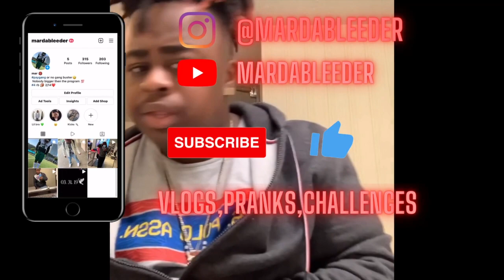public interview 🎥 || Gardena High School 😱🫣